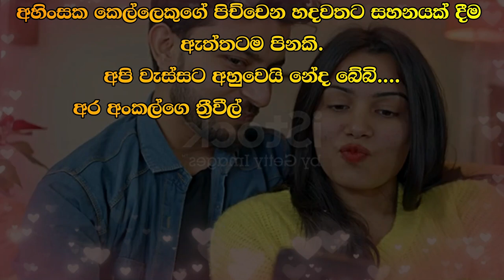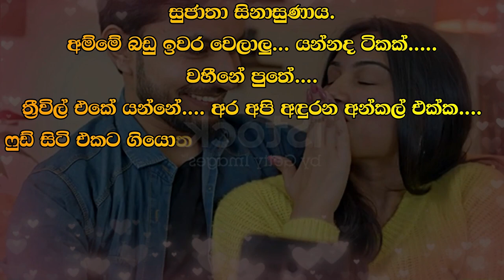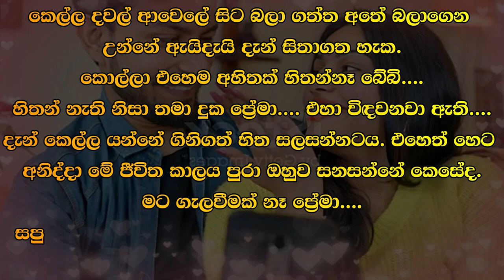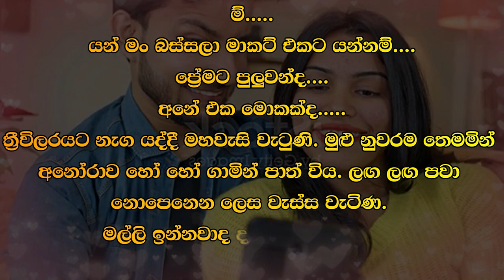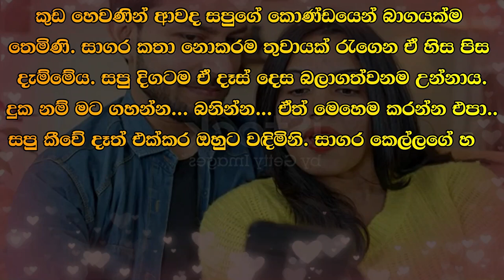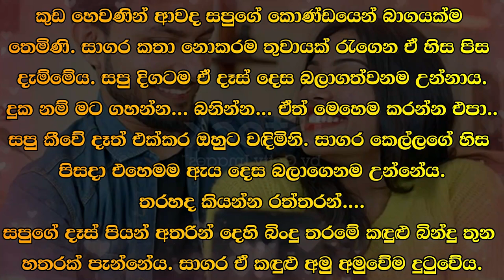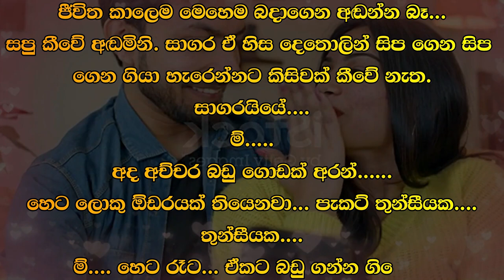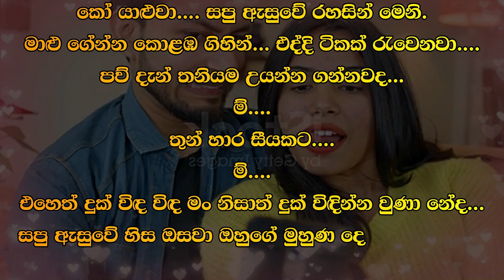😊 සපු - Sapu 131 😊 | කෙල්ලගේ හිස මත මුහුණම තබාගෙන සාගර කීවේය. | VishwaNovels | Sinhala Novels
කතාවෙන් බිඳක්: පුලුවන්නම් මාව මෙහෙම තියාගන්න... කාටවත් මාව දෙන්න එපා.
සපු කුඩා දැරියක සේ හැඬුවාය. සාගර එහෙමම ඇයව පපුවට ගත්තේය.
මං තරහ වෙන්නෙ කොහොමද.
කෙල්ලගේ හිස මත මුහුණම තබාගෙන සාගර කීවේය.

A bit of the story: If you can keep me like this...don't give me to anyone.
Sapu cried like a little girl. Sagara took her to his chest.
How can I be angry?
Sagara said keeping his face on the girl's head.

Time Codes
00:00 - Intro
00:10 - Love Story
07:35 - End